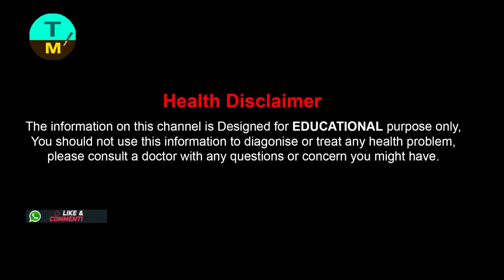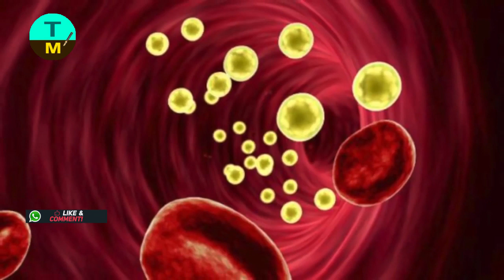చేపలు తింటే లాబాలు ఇన్ని అన్నికావు | Health Tips For Fish Eating | Telugu Health Tips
చేపలు తింటే లాబాలు ఇన్ని అన్నికావు . Health Tips For Fish Eating . Telugu Health Tips . Telugu Mantra .